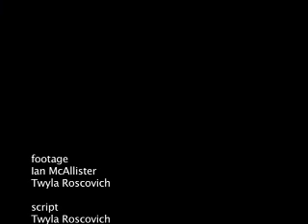The Spirit Bear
Less than 400 of these rare bears exist, and their largest numbers are found in the Great Bear Rainforest.

The Nature Conservancy recently led and completed a successful fundraising campaign in support of historic land use agreements in the Great Bear Rainforest. As a result of these agreements, 5 million acres of the rainforest are now off limits to logging and more than 19 million acres are under strict land management guidelines called ecosystem based management.